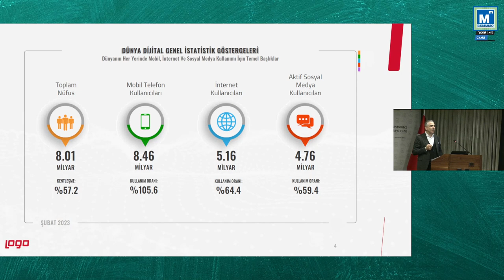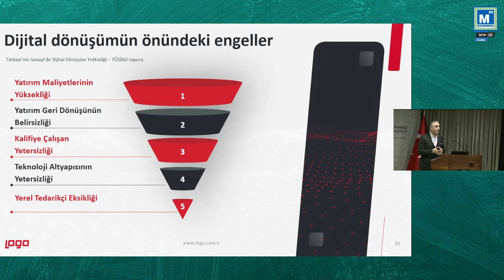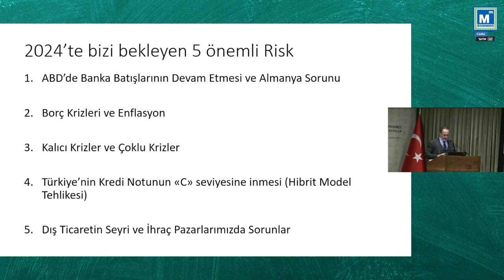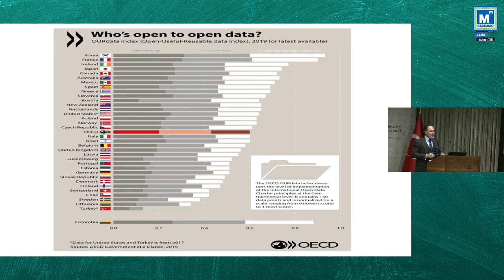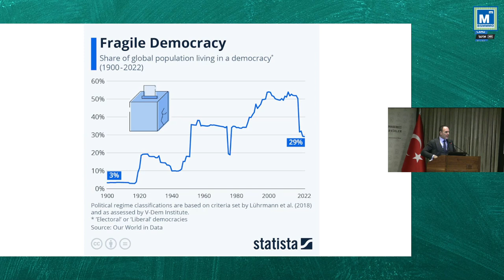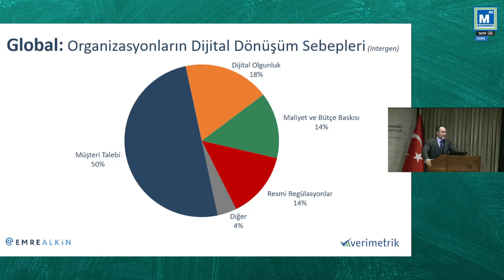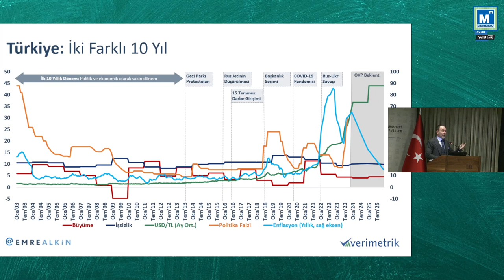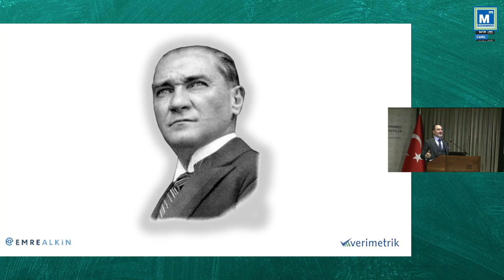Seminer: Dijitalleşmenin Kaldıraç Etkisi - Prof. Dr. Emre ALKİN